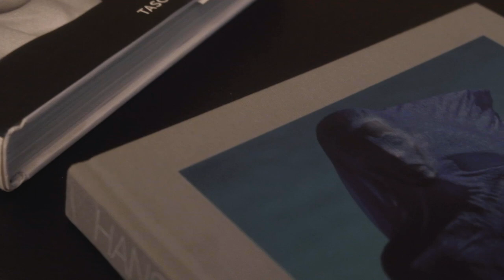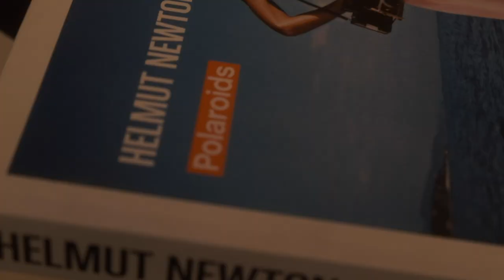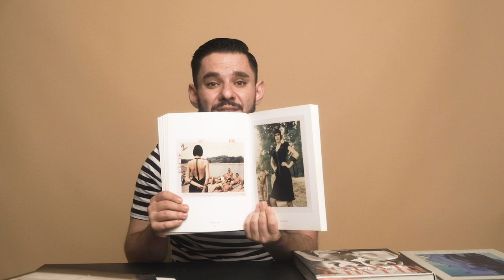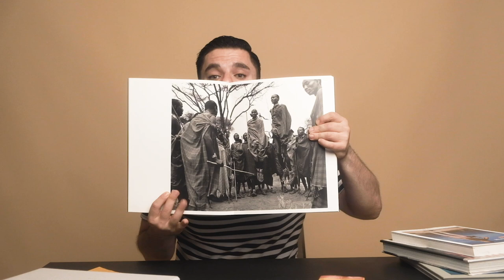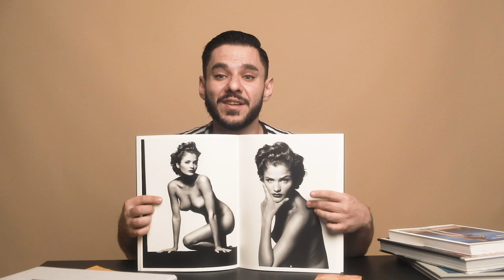Why i love film photography and the photographers that inspire my work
Today let's talk about Kodak Color plus 200 and about a few photographers who have inspired my own work.

Kodak Color Plus

Hans Feurer Book